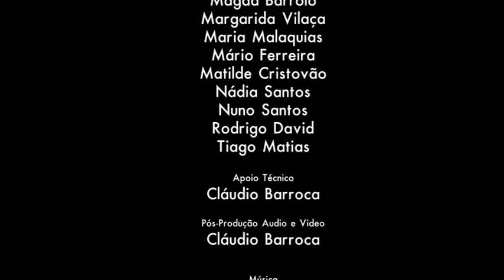A Mulher em frente ao Sol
2013 - Complexo Escolar do Alvito - 1ºC